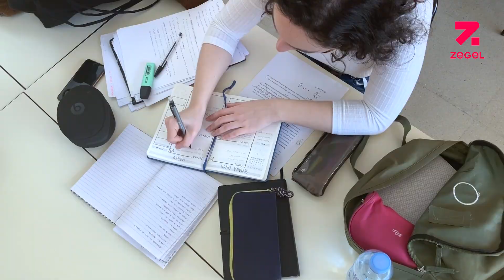Gerente Zonal de Interbank recomienda Zegel